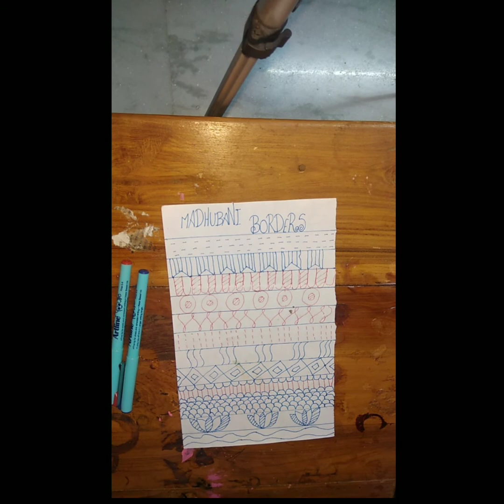MADHUBANI 12 BORDERS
madhubani